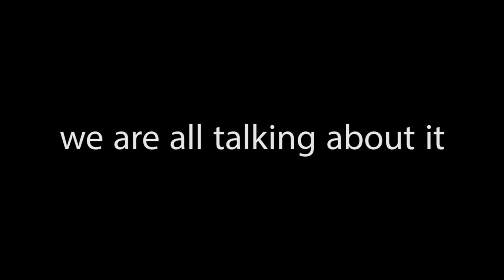Adidas is Dropping SO MUCH HEAT!! + Lonzo Ball Z02 thoughts!?